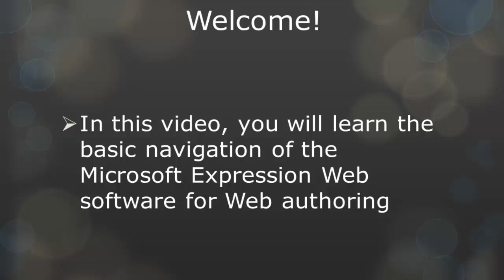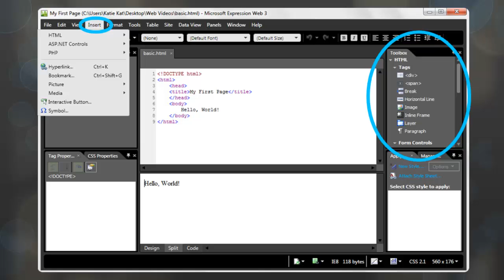Web Design Basics: Microsoft Expression Web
This is a 2 minute tour of Microsoft Expression Web, an alternate Web authoring tool to Adobe Dreamweaver.  This is Video 2.2 in the series.